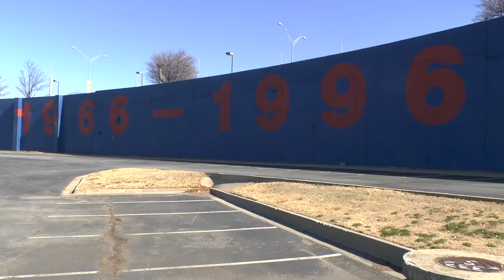Carter Seeks to Preserve Atlanta Olympic Legacy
(ATR) President of Carter Developments Scott Taylor tells Around the Rings its planned developments around Turner Field will utilize the Olympic Rings and Olympic Cauldron as a "gateway into the project".

for the latest news on the Olympic movement.